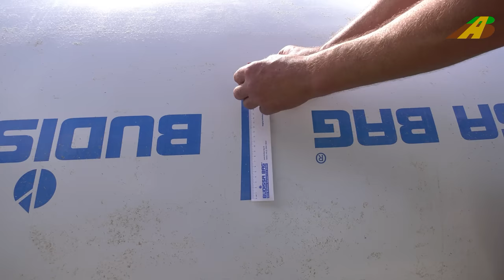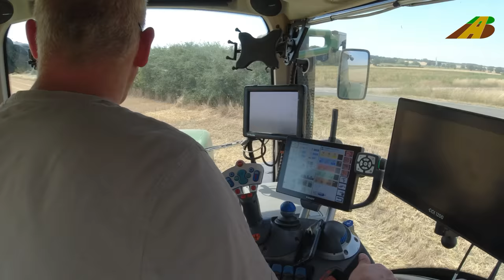Weizenernte - Getreideernte mit Mähdrescher New Holland Traktor Fendt Bauernhof Behn Landwirtschaft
Getreideernte 2022 im Landkreis Helmstedt in Niedersachsen, Deutschland. Winterweizen und Winterroggen wird mit dem betriebseigenen Mähdrescher New Holland CR 9090 mit 10,70 m Schneidwerk vom landwirtschaftlichen Betrieb Hof Behn aus Groß Twülpstedt gedroschen bzw. geerntet. Im Einsatz istu.a. ein Fendt 828 Vario mit Bergmann GTW 300 Überladewagen. Eine Besonderheit auf dem Hof Behn ist die Vielfältigkeit von Ölsaaten, so sorgen neben Raps, Früchte wie Öllein, Hanf, Sonnenblume oder Leindotter für eine lange Fruchtfolge im Betrieb. Getreide und Ölsaaten werden auf dem Betrieb weiterverarbeitet. Zwischengelagert wird ein Teil des Getreides in Folienschläuche, so kann das Getreide luft- und wasserdichte zwischengelagert werden. Zur Befüllung der Schläuche verwendet der Betrieb den Grain Bagger von Budissa-Bag, angetrieben vom Traktor Fendt Farmer 309, der im Video mit dem Bergmann Überladewagen befüllt wird. Ein Teil des Getreides wird auch direkt vom Feld zum Getreidehändler gefahren.

0:00 Winterweizen dreschen - winter wheat
2:52 Getreide in Folienschlauch einlagern - Storing grain in tubular films
5:22 Feldwechseln - change of field
7:55 Überladen auf Traktorgespann mit zwei Anhänger
8:51 Roggenernte - rye harvest

Grain harvest 2022 in the district of Helmstedt in Lower Saxony, Germany. Winter wheat and winter rye are threshed and harvested with the farmers own New Holland CR 9090 combine harvester with a 10.70 m cutterbar from the Hof Behn farm in Groß Twülpstedt. In use is u.a. a Fendt 828 Vario with Bergmann GTW 300 transfer trailer. A special feature on the Behn farm is the variety of oilseeds, so in addition to rapeseed, fruits such as linseed, hemp, sunflowers or camelina ensure a long crop rotation in the company. Grain and oilseeds are further processed on the farm. Part of the grain is temporarily stored in tubular films, so the grain can be temporarily stored in an airtight and watertight manner. To fill the hoses, the company uses the Budissa-Bag grain excavator, driven by the Fendt Farmer 309 tractor, which is filled with the Bergmann transfer trailer in the video. Some of the grain is also driven directly from the field to the grain dealer.

Récolte de céréales 2022 dans le district de Helmstedt en Basse-Saxe, Allemagne. Le blé d'hiver et le seigle d'hiver sont battus et récoltés avec la propre moissonneuse-batteuse New Holland CR 9090 avec une barre de coupe de 10,70 m de la ferme Hof Behn à Groß Twülpstedt. En cours d'utilisation est u.a. un Fendt 828 Vario avec remorque de transfert Bergmann GTW 300. Une particularité de la ferme Behn est la variété des graines oléagineuses. Ainsi, en plus du colza, des fruits tels que les graines de lin, le chanvre, le tournesol ou la caméline assurent une longue rotation des cultures dans l'entreprise. Les céréales et les oléagineux sont ensuite transformés à la ferme. Une partie du grain est temporairement stockée dans des tubes de film, de sorte que le grain peut être temporairement stocké de manière étanche à l'air et à l'eau. Pour remplir les tuyaux, l'entreprise utilise la pelle à céréales Budissa-Bag, entraînée par le tracteur Fendt Farmer 309, qui est rempli avec la remorque de transfert Bergmann dans la vidéo. Une partie du grain est également acheminée directement du champ au négociant en grains.

Bauern

Tractor brands and manufacturer / Traktor, Trecker bzw. Schleppermarken und Hersteller: z.B. Fendt, John Deere, Kubota, New Holland, Claas, Massey Ferguson, Case, Deutz Fahr, Valtra, Ford, Styer, JCB and many more/ uvm. Proof of evidence for the rise (general promotion approval) of unmanned aerial systems is available

联合收割机, комбайн Джон Дир, moissonneuse-batteuse récolte de céréales, MOISSON